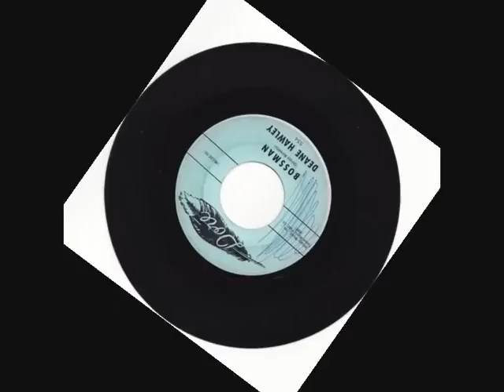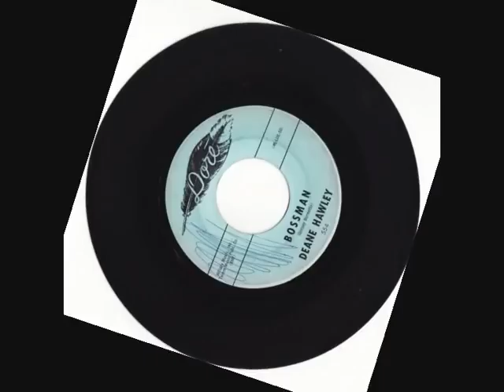DEANE HAWLEY BOSSMAN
NORTHERN SOUL MEETS R N B